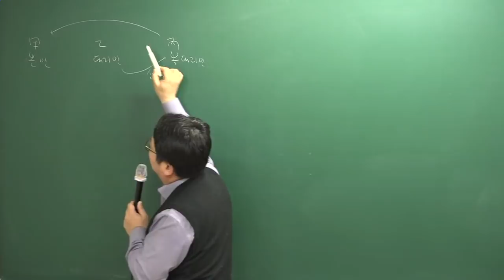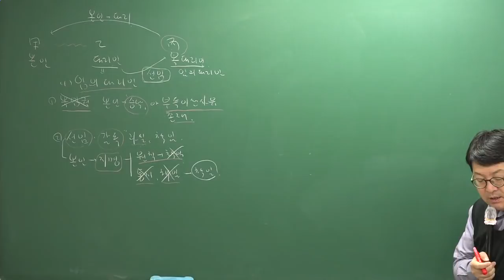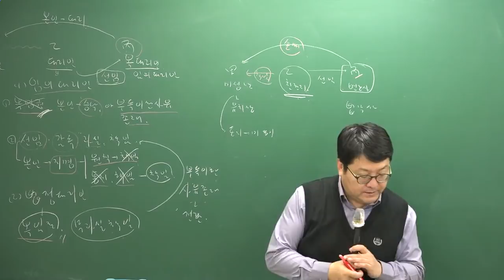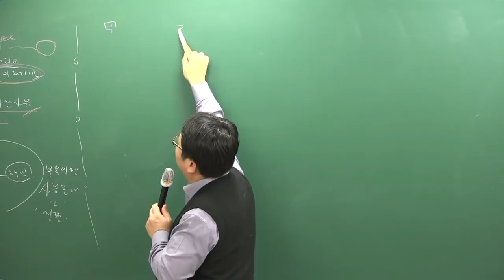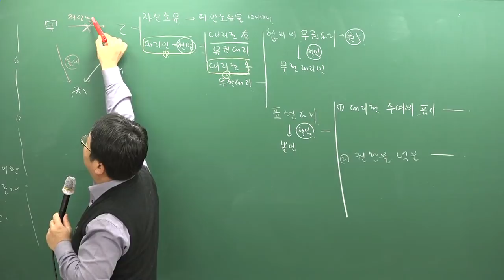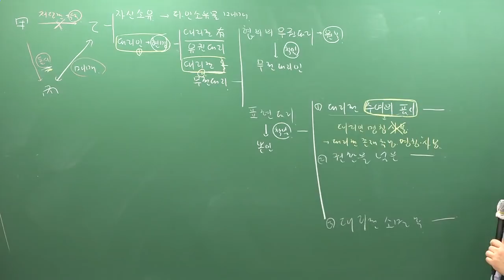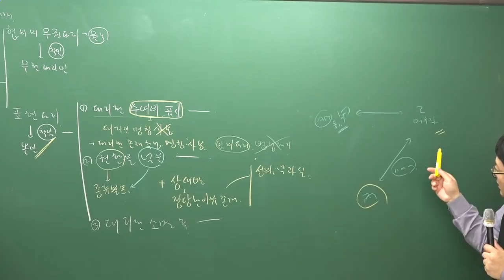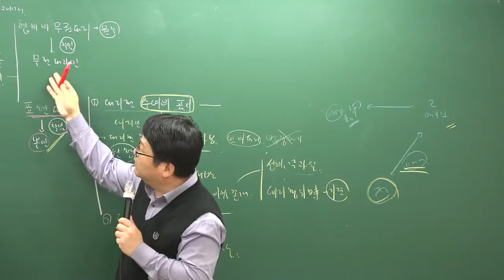[주전무] 2019년 주택관리사 민법 기본이론과정 12-26